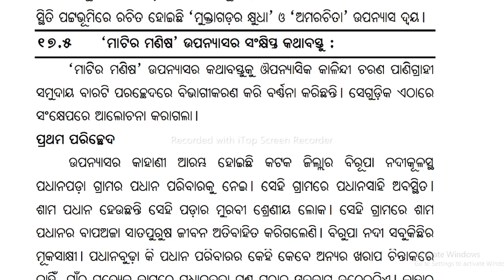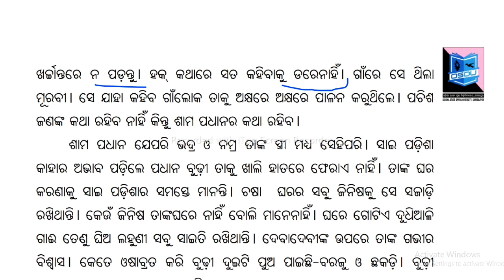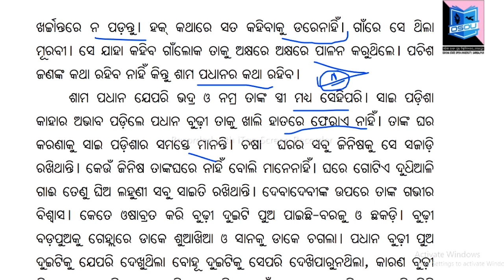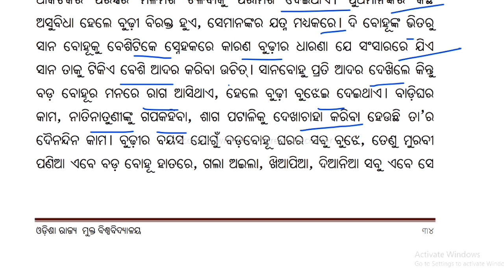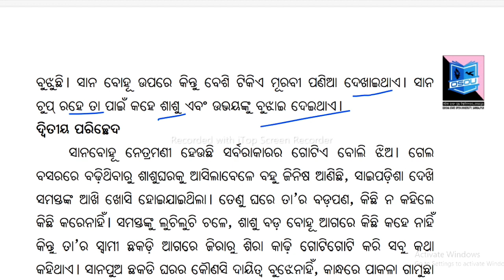Part:- 01!! ମାଟିର ମଣିଷ :- କାଳିନ୍ଦୀ ଚରଣ ପାଣିଗ୍ରାହୀ !! ଓଡ଼ିଆ ଉପନ୍ୟାସ !! +3 ଓଡ଼ିଆ !! @SamirKumar376 🙏🥰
Part:- 01!! ମାଟିର ମଣିଷ :- କାଳିନ୍ଦୀ ଚରଣ ପାଣିଗ୍ରାହୀ !! ଓଡ଼ିଆ ଉପନ୍ୟାସ !! +3 ଓଡ଼ିଆ !! ‎@Samir Kumar  🙏🙏🥰

ମାଟିର ମଣିଷ:- କାଳିନ୍ଦୀ ଚରଣ ପାଣିଗ୍ରାହୀ#

ଓଡ଼ିଆ ଉପନ୍ୟାସ#

ମଟିର ମଣିଷ ଉପନ୍ୟାସ:- କାଳିନ୍ଦୀ ଚରଣ ପାଣିଗ୍ରାହୀ#

odia kalindi charana panigrahi #

odia novel - matira manisha#

matira manisha odia novel by kalindi charana panigrahi #

# +3 odia honours courses #

#+3 6th semester odia honours courses 2022#

bhima Bhoi college RAIRAKHOL #

matira manisha #

matira manisha in odia#

#+3 odia honours#

odia honours pg entrance exam #

odia kahani #

odia upanayash matira manisha -kalindi charana panigrahi#

Sambalpur univercity #

barahmpur univercity courses #
barahmpur univercity exam -2022#